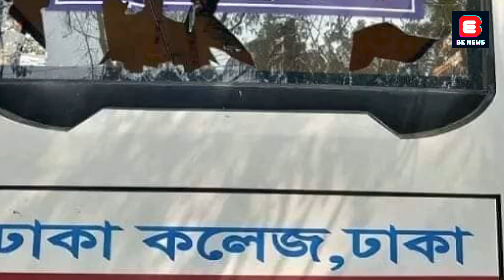গ্রিন রোডে ঢাকা কলেজ-আইডিয়ালের শিক্ষার্থীদের মধ্যে ধাওয়া-পাল্টাধাওয়া | BE NEWS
Be news is the Bangladeshi online News  Channel, Where we makes all the news contents and program materials with the own team or employees.